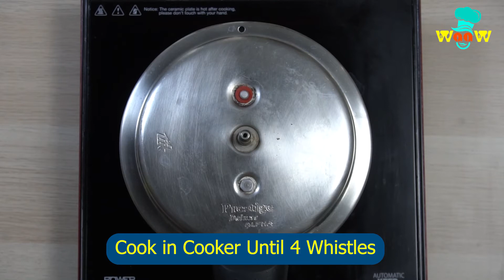పచ్చి మాంగో తో ఆరోగ్యకరమైన జ్యూస్ || Raw Mango Juice || WaaW Foods Telugu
పచ్చి మాంగో తో ఆరోగ్యకరమైన జ్యూస్ ఇంట్లోనే చేసుకోండి ఇలా